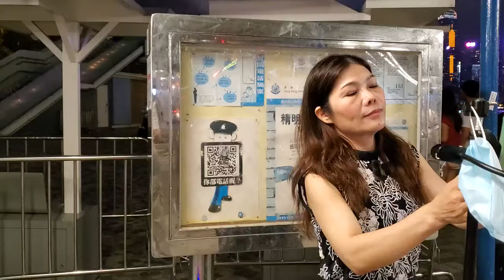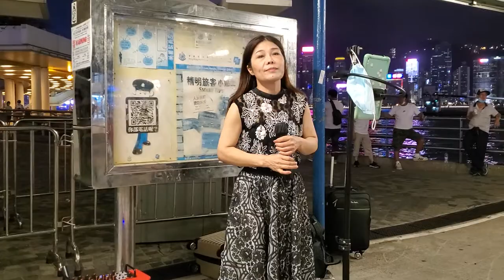蓉蓉 ~ 明天你是否依然愛我 2020.05.19